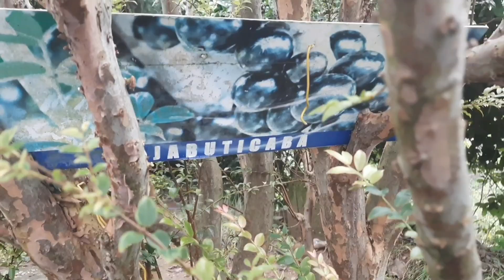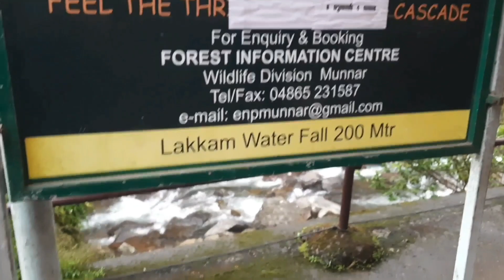കാന്തല്ലൂരിലെ ഫ്രൂട്ട് ഫാം|Kanthalloor apple farm